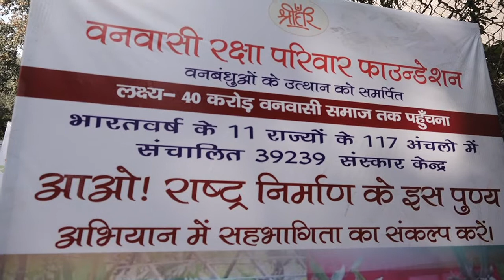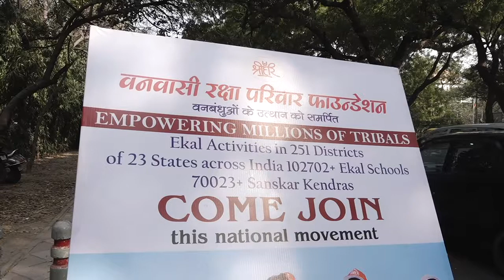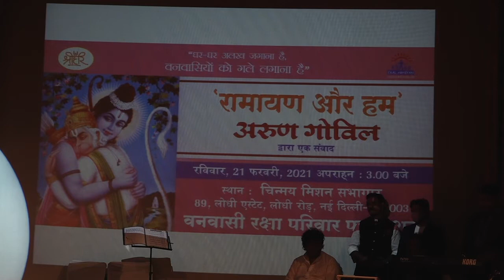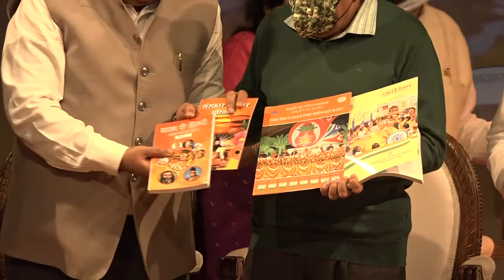Dr Harsh Vardhan attends the Vanvasi Raksha Parivar Foundation, annual day celebration.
FULL EVENT